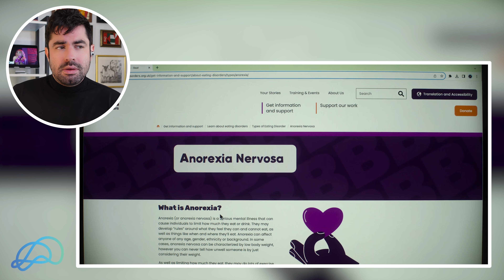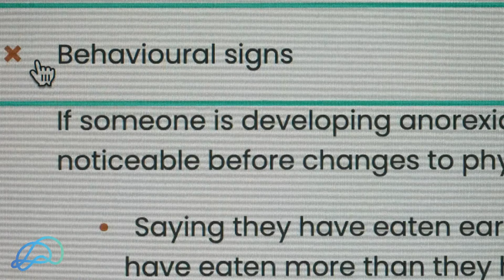Doctor REACTS to Heartstopper #1 (Charlie is Not Eating...)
On this DOCTOR REACTS video I'm watching season 3 of Heartstopper and I'm going to react to every episode as the whole season is about Charlie's diagnosis of an eating disorder and of OCD (obsessive compulsive disorder). We see his entire journey from facing the reality of the problem, to tolerating other peoples concerns, asking for help and starting treatment. We also get to disentangle anorexia from OCD and why they are so often seen togethe and how this should be treated. I'd love to know what you think.